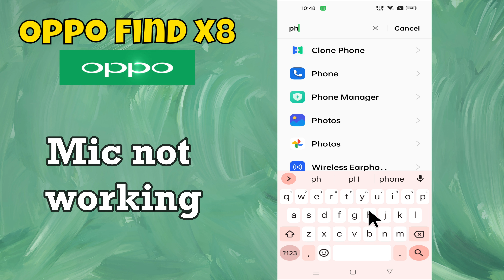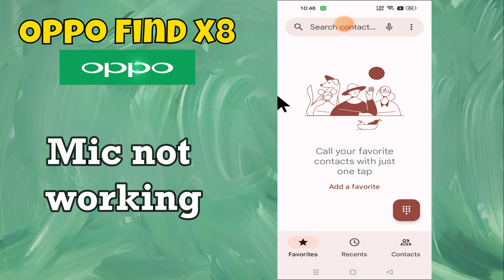Oppo Find X8 Mic Problem || Mic Not working issue Fixed